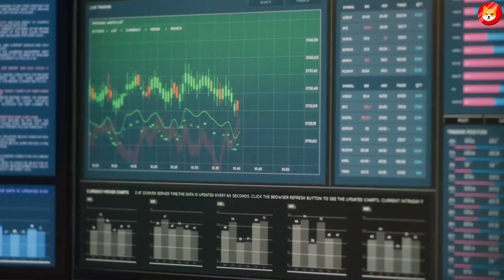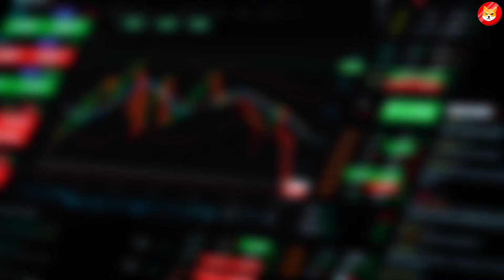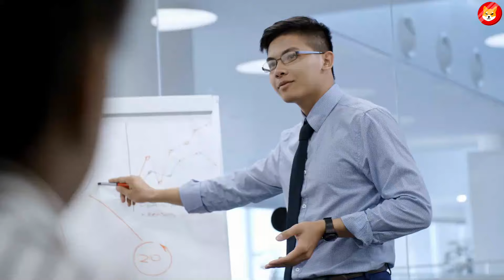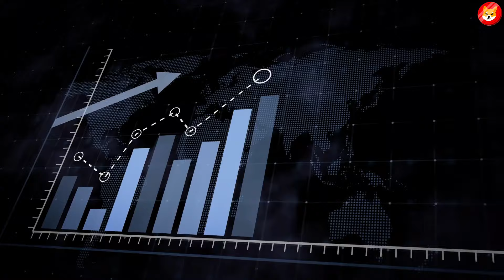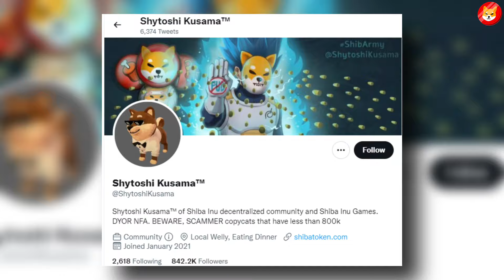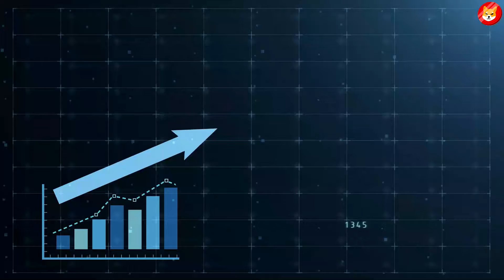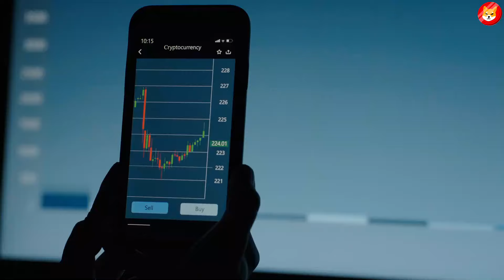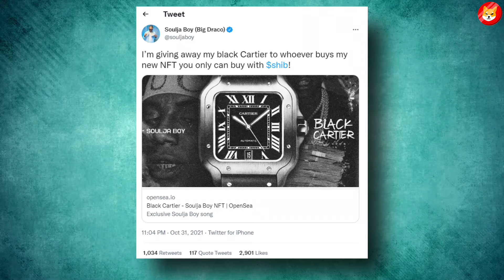WHAT FACEBOOK CEO (META) JUST DID WITH SHIBA INU TO MAKE IT $1 THIS YEAR! - SHIBA INU NEWS TODAY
WHAT FACEBOOK CEO (META) JUST DID WITH SHIBA INU COIN TO MAKE IT $1 THIS YEAR! - SHIBA INU NEWS TODAY

1. SECRET!! SHIBA INU CEO REVEALED BIGGEST PRICE PUMP IN 48 HOURS EXACTLY!!! - SHIBA INU NEWS TODAY
3. PLAYSTATION JUST FUNDED IN SHIBA INU COIN!! PRICE WILL GO SKYROCKET SOON!! - SHIBA INU NEWS TODAY